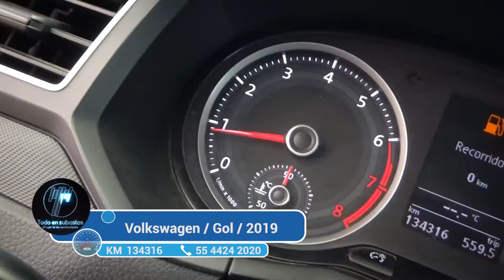Volkswagen / Gol / 2019 - 2940